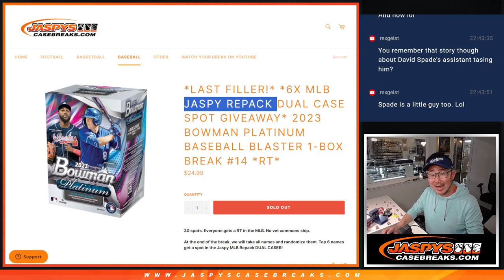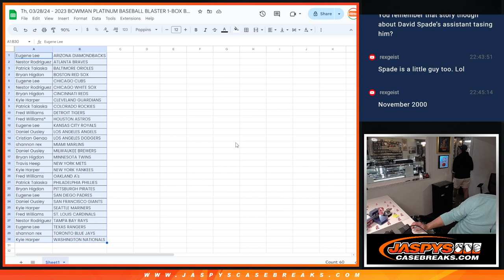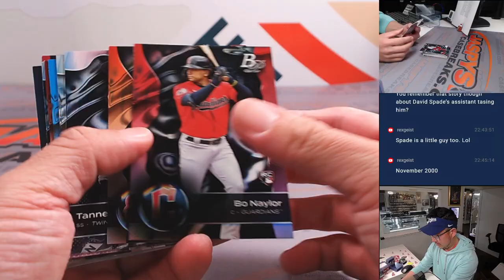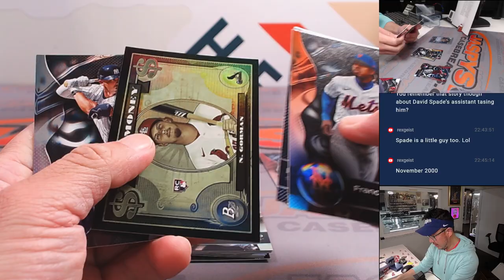Th, 03/28/24 - 2023 BOWMAN PLATINUM BASEBALL BLASTER 1-BOX BREAK #14 *RT*